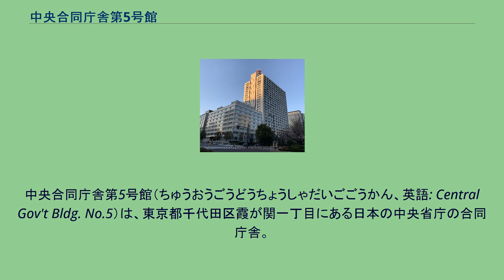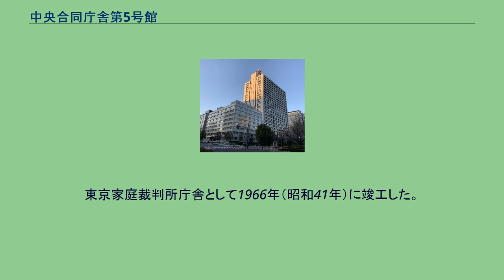中央合同庁舎第5号館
中央合同庁舎第5号館（ちゅうおうごうどうちょうしゃだいごごうかん、英語: Central Gov't Bldg. No.5）は、東京都千代田区霞が関一丁目にある日本の中央省庁の合同庁舎。
本館には厚生労働省、環境省、別館には人事院が入居している。
霞が関中央官庁地区で初めての超高層庁舎である。
都道301号を挟んで日比谷公園に面する。
旧海軍省の建物等を利用していた厚生省（当時）の狭隘解消と、大手町にあった労働省（当時）と麻布台にあった国土庁（当時）の霞が関（中央官衙地区）への集約、さらに暫定的に中央合同庁舎第4号館に仮入居していた環境庁を集約することを目的として1973年（昭和48年）に計画され予算化されたが、オイルショックによる建設費急騰のために予算が他の庁舎の建設に回され、いったん建設が中止された。
その後、1978年（昭和53年）に再開され、1983年（昭和58年）に竣工した。
労働省及び国土庁の第5号館への入居によって中央官庁の霞が関への集積が概ね完了した。
国土庁は防災行政を所管し、災害時には国土庁に内閣総理大臣を本部長とする「災害対策本部」が設置されることとなっていたため、第5号館には高度な耐震性が求められた。
また、厚生省が入居することから身障者対策モデル庁舎、環境庁が入居することから省エネモデル庁舎として設計された。
また、皇居を見下ろさないように、軒部の高さは100m以内に抑えられているものの、第5号館は官公庁初の超高層庁舎となった。
内部の構造は天井は低く、複数の省庁が入っていることから、広さのわりに職員数は多く、一人あたりのスペースは広くない。
加えて入居する環境省が冷房の使用を7月以降としているため、5月-6月の晴天時には内部が非常に暑くなる。
東京家庭裁判所庁舎として1966年（昭和41年）に竣工した。
現在は人事院が入居している。